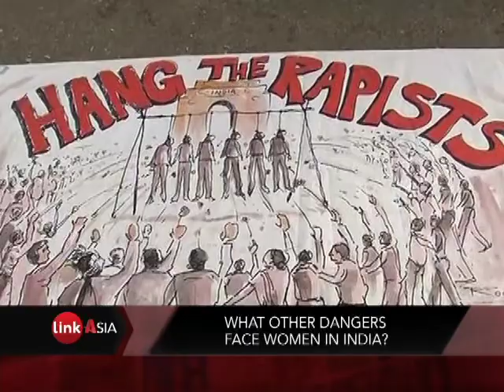What Happened to India's Two Million Missing Women? (LinkAsia Bulletin: 1/3/13)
As India's anti-rape protests continue, LinkAsia speaks with Siwan Anderson of the University of British Columbia about other dangers facing women. Indian women face premature death at every phase of their lives, from abortions due to preference for boys to early childhood health disparities to injuries suffered in adulthood.

IMAGE: A student prays during a vigil for a gang rape victim, who was assaulted in New Delhi, in Ahmedabad: REUTERS/Amit Dave